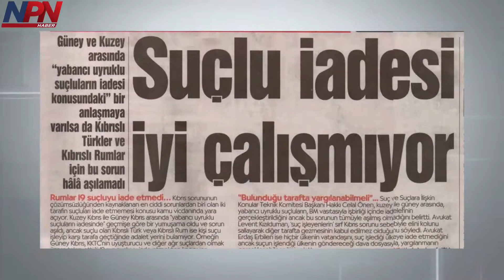Gazete Manşetleri - 2 Aralık 2017